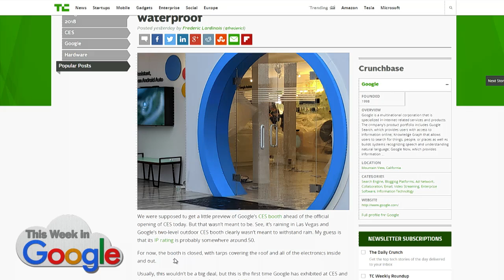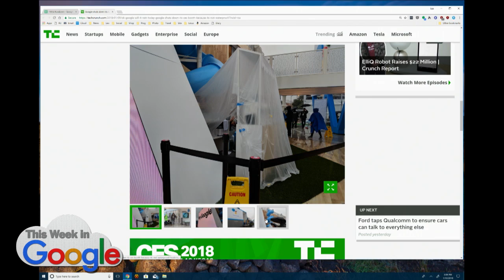Google Takes Over CES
Google's 1st CES: Assistant is everywhere, but so is rain.